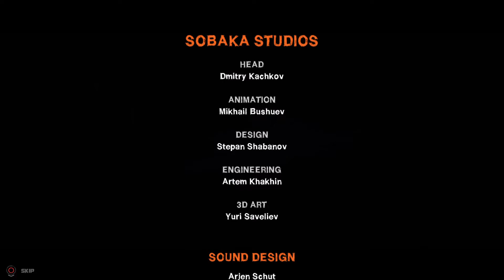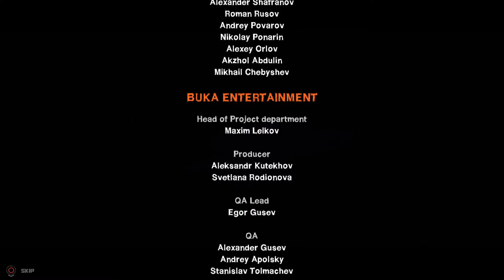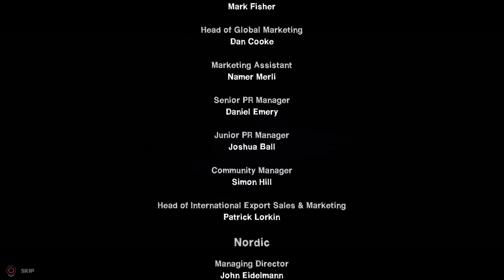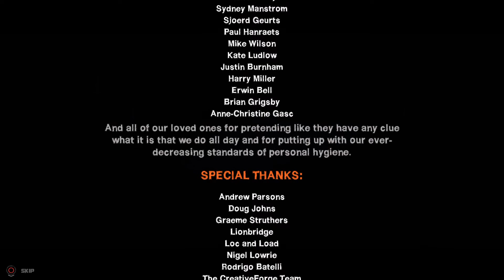Redeemer (Enhanced Edition) - FINALE - Machine Heart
Game Description: Redeemer is a beat em up shooter game, where the player controls a former elite operative Vasily, who is living in a mountain monastery together with other brothers-monks. One day, an evil corporation discovers Vasily's location and tries to get rid of him using local bandits. Almost all the monks in the monastery are killed as a result, including Vasily's old mentor and best friend. Vasily wants to destroy the evil corporation. The gameplay includes a combination of exploration, stealth, and combat. Players move through each location eliminating waves of enemies that stand in the way using any means available. Power-ups and weapon upgrades are dispersed throughout levels. The game features three main types of weaponry (cudgels, sledgehammers and knives). The player can use the environment — special interactive objects in a level, as a weapon, for example chairs, refrigerators, or tables. Vasily can also throw enemies, or grapple attack them, and is able to perform a pounce maneuver on a nearby enemy. When encountering an enemy Vasily can attack or perform a one-button quick kill.